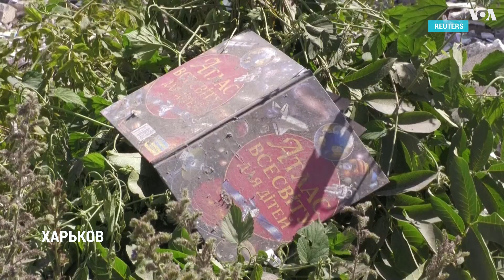159-й день войны в Украине: обстрелы населенных пунктов участились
За минувшие выходные обстрелы украинских городов участились. Больше всего досталось Николаеву, где воздушная тревога длилась по несколько часов. Уже сегодня российская армия нанесла очередные удары по Харькову и районам Днепропетровской области. Все подробности – в сводке 159-го дня войны